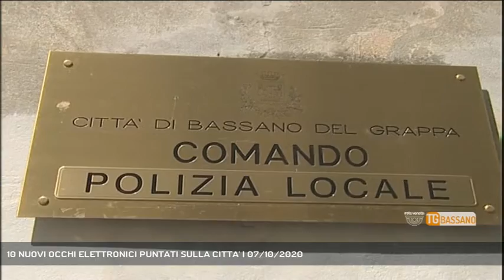10 NUOVI OCCHI ELETTRONICI PUNTATI SULLA CITTA' | 07/10/2020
TG Bassano del Grappa 07/10/2020 - BASSANO DEL GRAPPA - La giunta di Bassano ha approvato il progetto di ampliamento del sistema di videosorveglianza della città.   || Videosorveglianza a Bassano, croce e delizia di ogni amministrazione comunale. Croce perchè spesso vi abbiamo raccontato di problematiche tecniche nel sistema, delizia perchè sbandierato nelle campagne elettorali tra i punti dedicati al tema sempre sentito della sicurezza.  La centrale operativa di Via Vittorelli riceve in tempo reale le immagini trasmesse dagli obiettivi del grande fratello comunale disseminati lungo le strade della città. E ora la giunta ha deciso di implementare l'impianto di videosorveglianza puntando l'attenzione, in questo caso è meglio l'occhio elettronico, su alcuni punti sensibili della città. - Intervistati TAMARA BIZZOTTO (Assessore sicurezza Bassano ) - Servizio Monica Smiderle, immagini Alessandro Costacurta, montaggio Fabio Verin - Segui Rete Veneta anche sul digitale terrestre! Visita il sito